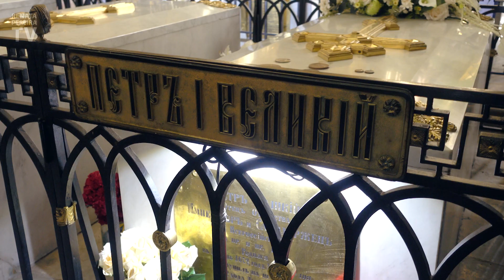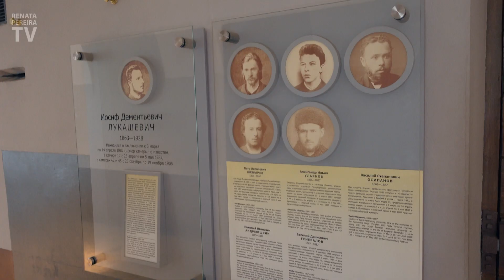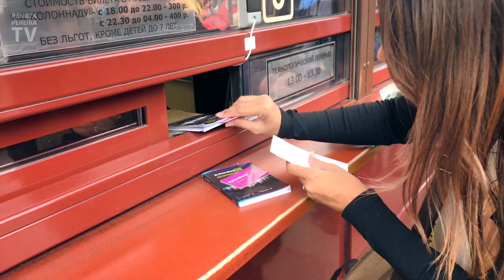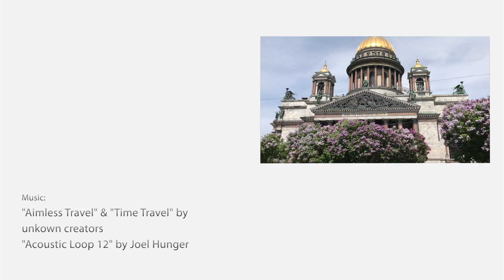Kazan Cathedral, Peter and Paul Fortress & St Isaac's Cathedral | ST PETERSBURG, Russia (Vlog 4)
In this travel vlog, you'll see the Kazan Cathedral, Peter and Paul Fortress (the cathedral, the prison, and the Panorama), as well as St Isaac's Cathedral. A tour in 3 of St Petersburg's famous cathedrals!

For Saint Petersburg's other famous church, the Church of the Savior on Spilled Blood, check this other vlog

Saint Petersburg (Russian Federal City) is among the most beautiful cities in Europe!

Are you planning to travel to Russia for the World Cup 2018? Then these vlogs will certainly help!

This vlog was created for the official Renata Pereira YouTube Channel If you are interested in learning about Saint Petersburg, make sure you watch it until the end